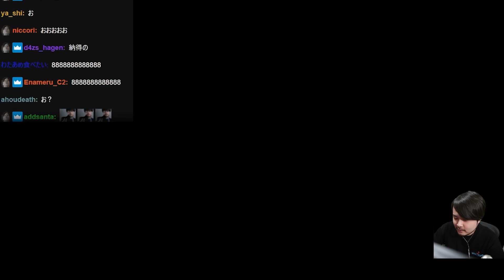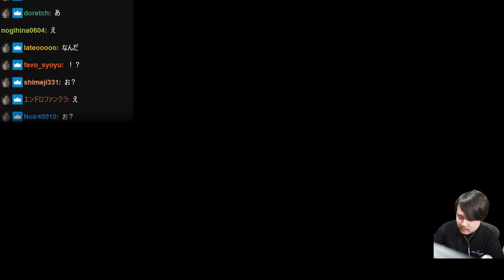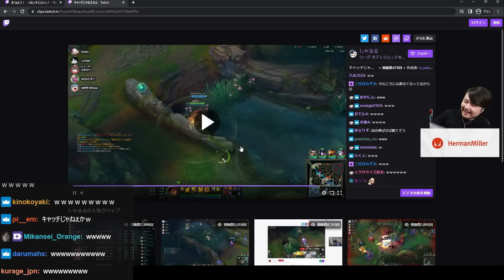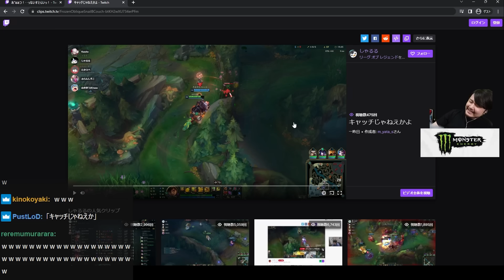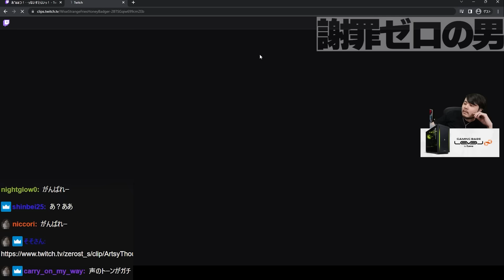vsらいじん士官学校で魅せたk4senシャコの神プレイ【LoL The k4sen】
-元配信
League of Legends The k4sen

0:00 開会式
1:28 1回戦 vs 増永アカデミー(BO3)
7:28 3位決定戦 vs らいじん士官学校(BO1)
15:01 効くらいじんとZerost
16:01 ムクムク忍者
16:54 授賞式
22:21 爆笑クリップ